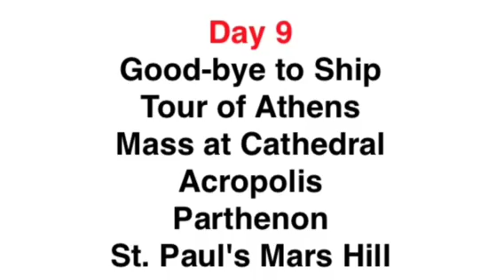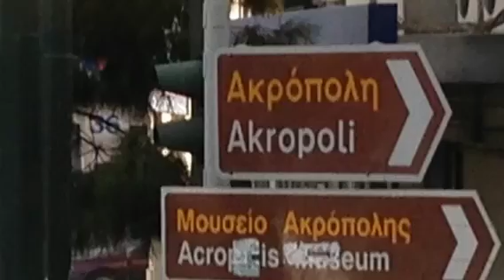Day 9: Athens